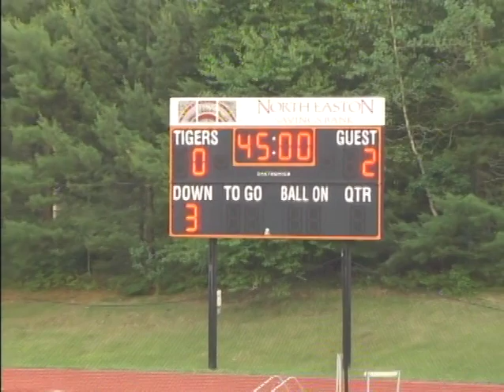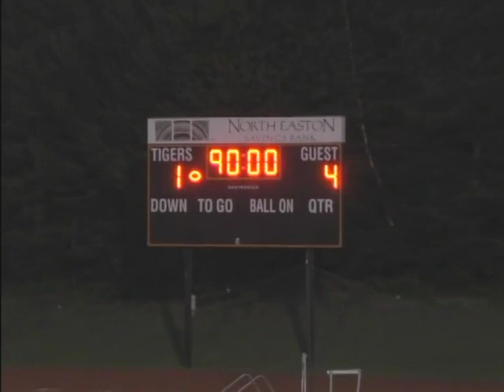Rams x Fury 6/16/13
Rams fall 4-1 to the Fury